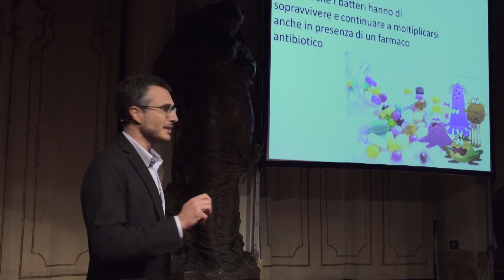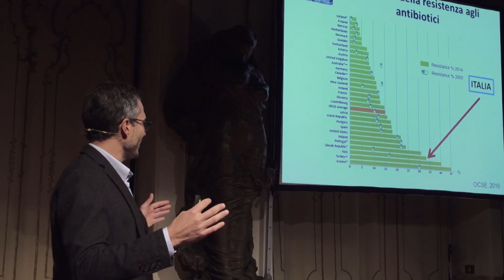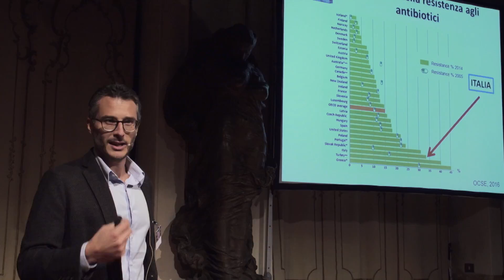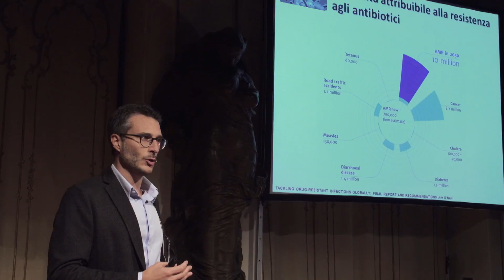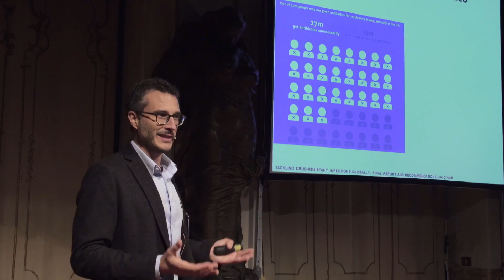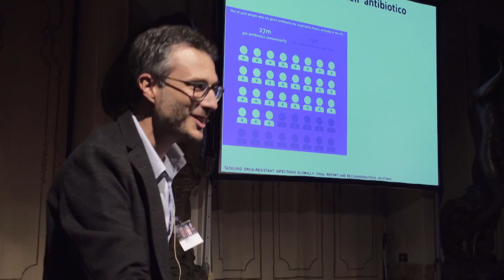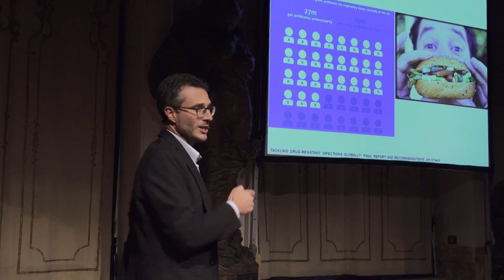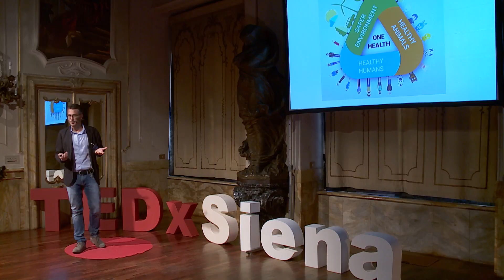La rivincita dei microbi | Tommaso Giani | TEDxSiena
Uno specch che illustra con chiarezza e linearità il fenomeno dell'antibiotico resistenza dei batteri. Un tema che sta diventando sempre più importante nella medicina.

Tommaso Giani è laureato in Biologia Molecolare, è attualmente ricercatore presso l’ Università degli studi di Siena. Fin dall’inizio del suo percorso accademico si è dedicato allo studio del fenomeno dell’antibiotico resistenza in batteri di interesse clinico, affrontando il problema sia come ricerca di base durante gli anni del suo dottorato in Biotecnologie Mediche che come attività assistenziale conseguendo la specializzazione in Microbiologia e Virologia. Membro della Società Italiana di Microbiologia (SIM) e della Associazione dei Microbiologi Clinici Italiani (AMCLI), partecipa frequentemente come relatore in numerosi meeting, congressi e seminari che si tengono in Italia e all’estero ed è docente , presso l’ Ateneo di appartenenza, in corsi di Microbiologia e Microbiologia Clinica.

Le sue attività di ricerca, oggetto di pubblicazioni internazionali, si sono svolte anche nell’ambito di progetti finanziati dalla Comunità Europea orientati alla ricerca di nuove tecnologie per combattere i batteri multi-resistenti (progetto TEMPOtest-QC), alla studio dell’evoluzione e della diffusione dell’antibiotico resistenza e del ruolo dell’uomo come ospite-reservoir di geni di resistenza (progetto EvoTAR). Laureato in Biologia Molecolare, è ricercatore presso l’Università degli studi di Siena. Fin dall’inizio del suo percorso si è dedicato al fenomeno dell’antibiotico resistenza, affrontando il problema sia come ricerca di base durante gli anni del suo dottorato in Biotecnologie Mediche che come attività assistenziale con la specializzazione in Microbiologia e Virologia.
Membro della Società Italiana di Microbiologia (SIM) e della Associazione dei Microbiologi Clinici Italiani (AMCLI), partecipa come relatore in congressi e seminari in Italia e all’estero ed è docente in corsi di Microbiologia e Microbiologia Clinica.

Le sue attività di ricerca, oggetto di pubblicazioni internazionali, si sono svolte anche nell’ambito di progetti finanziati dalla Comunità Europea orientati alla ricerca di nuove tecnologie per combattere i batteri multi-resistenti, alla studio dell’evoluzione e della diffusione dell’antibiotico resistenza e del ruolo dell’uomo come ospite-reservoir di geni di resistenza. This talk was given at a TEDx event using the TED conference format but independently organized by a local community.